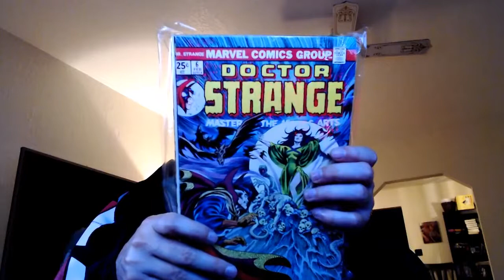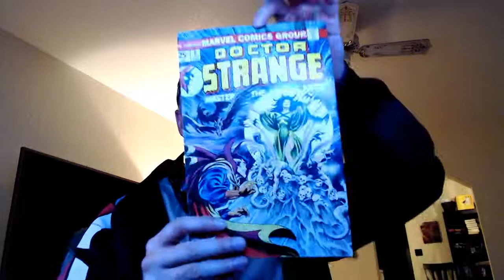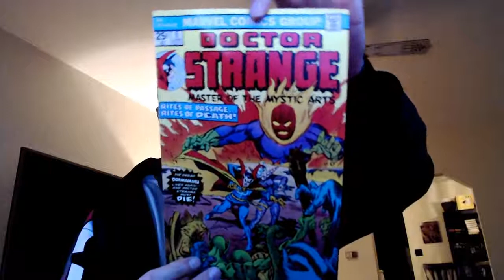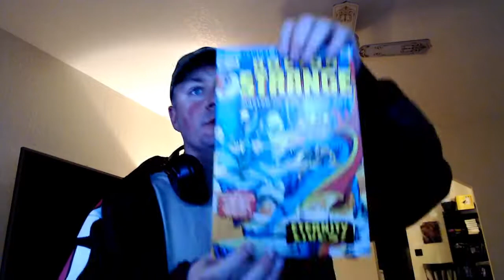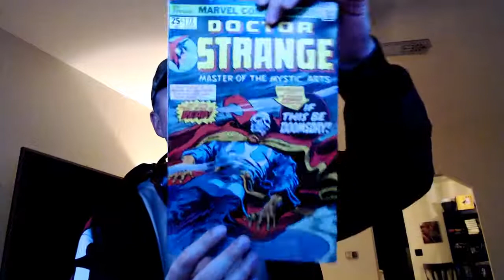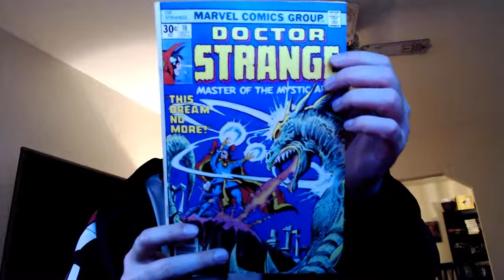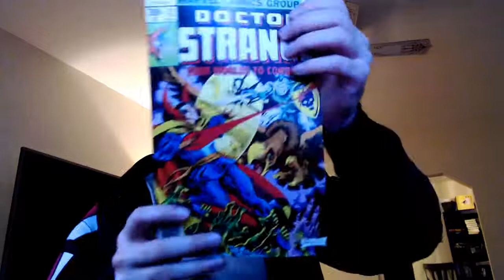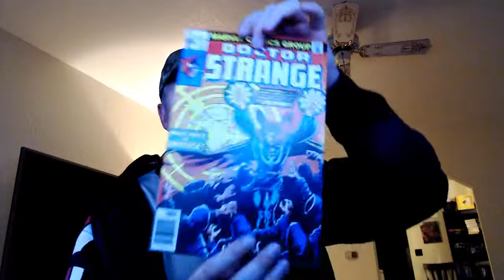Comic Book Mail Call #8 Doctor Strange💎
Comic Book Mail Call #8

Featuring Doctor Strange, which is one of the very first characters that I ever took a serious interest in decades ago when I first discovered comic books.